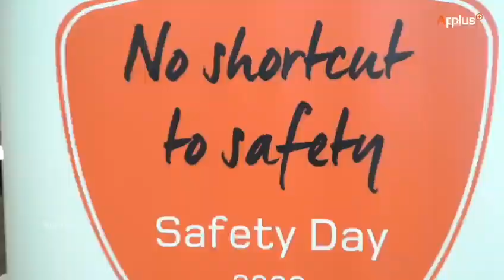Safety Award Programme Applus velosi 2022